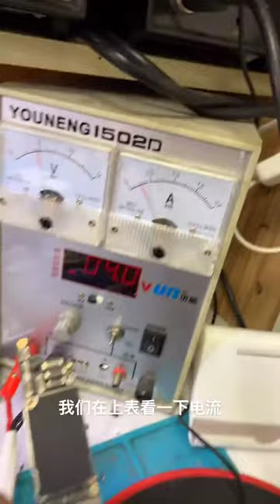how to restoration phone iphone samsung oppo huawei vivo